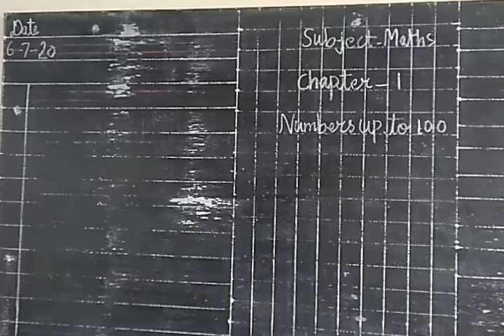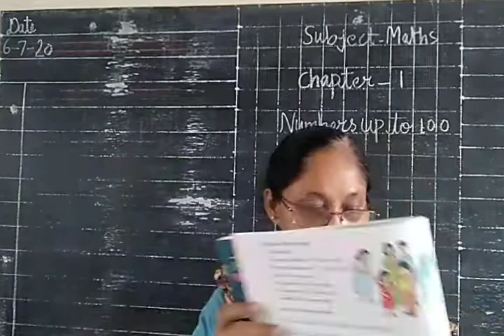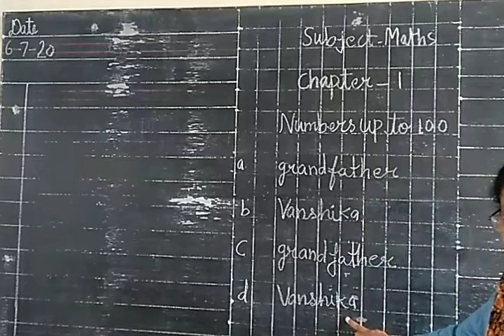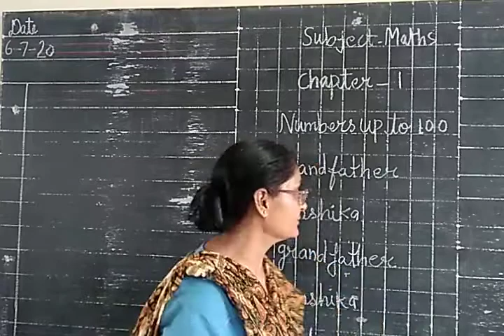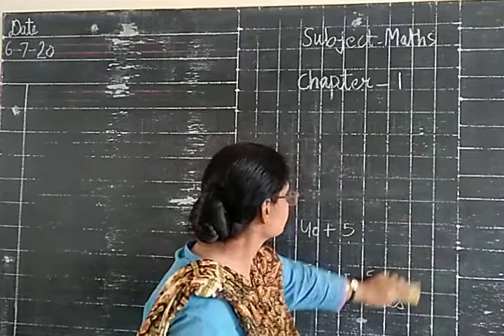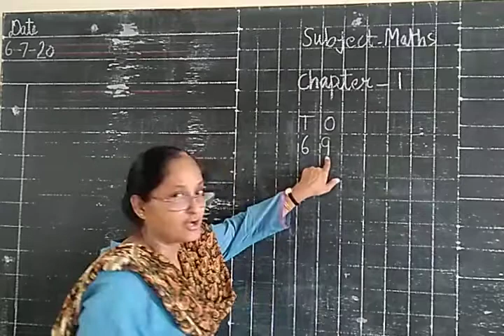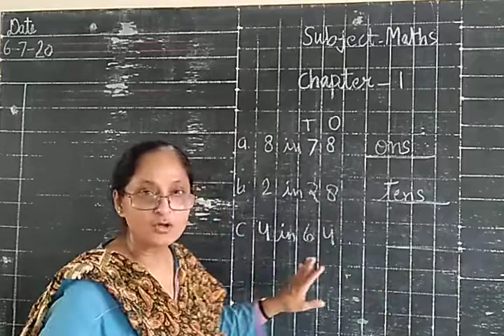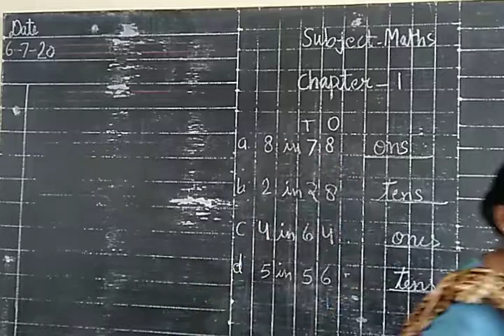Maths Class II 06 07 2020